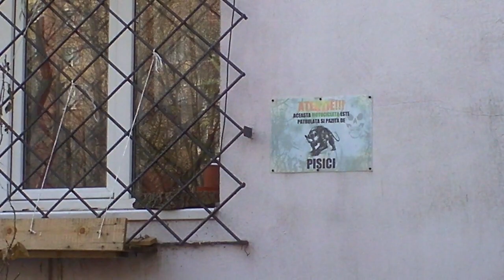Şocant, cineva strîngea căcatul după cînele său! - Curaj.TV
Credeam că civilizaţia e departe de Drumul Taberei, Bucureşti, dar chiar în timp ce filmam un reportaj supărat de la faţa locului, am prins o bătrînă în flagrant